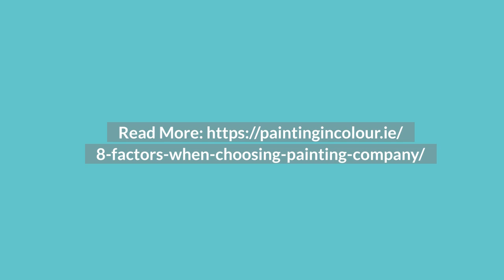8 Factors to Consider When Choosing Painting company in Dublin. Paintingincolour.ie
Painting in Colours
14 Dromore Rd, Drimnagh, Dublin 12, D12 PN70, Ireland

8 Factors to Consider When Choosing Painting company in Dublin. Paintingincolour.ie

Choosing painting company in Dublin can be difficult. There are so many to choose from, and it’s hard to know which one will do a better job for you. This blog post is here to give you some tips on how to choose an excellent painting company that will get the project done quickly and efficiently.

No matter if you are looking for a residential or commercial painting service, there is a company dedicated to this profession in your area. It’s not hard to find one no matter how large or small your town is. However, finding the right quality company for your project is the hardest part of getting your project done.

8 Factors to Consider When Choosing Painting company in Dublin. Paintingincolour.ie

Painting in Colours
14 Dromore Rd, Drimnagh, Dublin 12, D12 PN70, Ireland

Painters Dublin - paintingincolour.ie